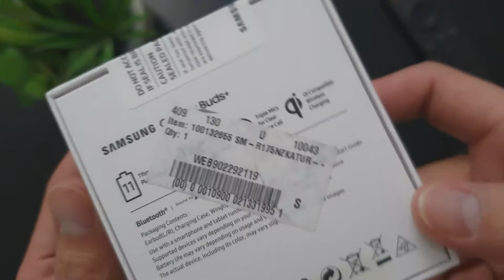Samsung Galaxy Buds Plus (2020) Black Unboxing